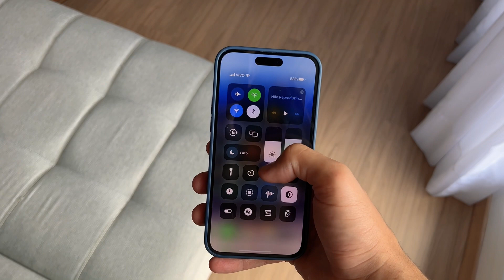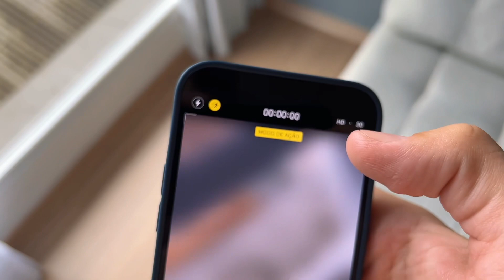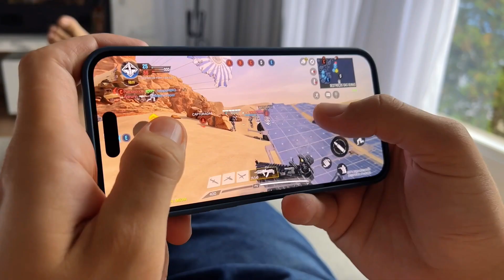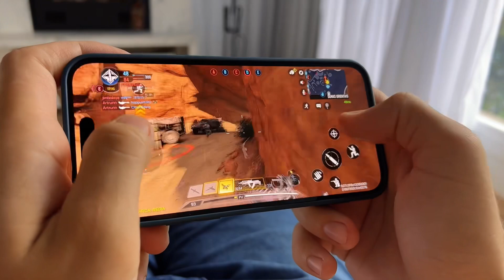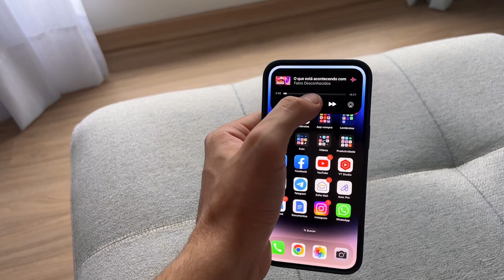iPhone 14 PRO - 4 Pontos Positivos do Smartphone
Nesse vídeo eu falo sobre 4 pontos super positivos do iPhone 14 Pro Max.